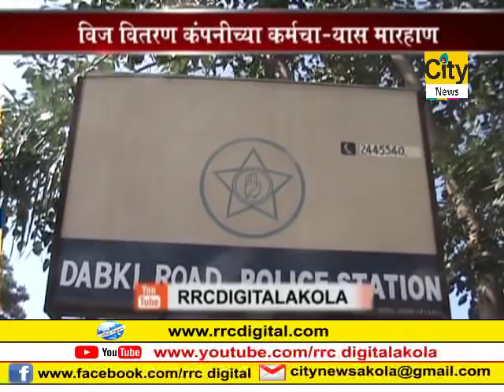City News Akola 29 03 18